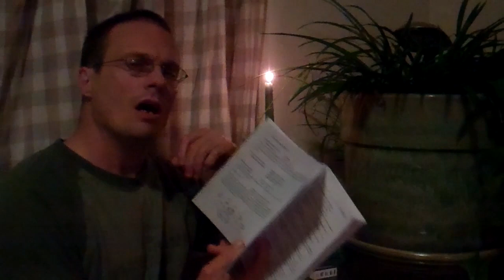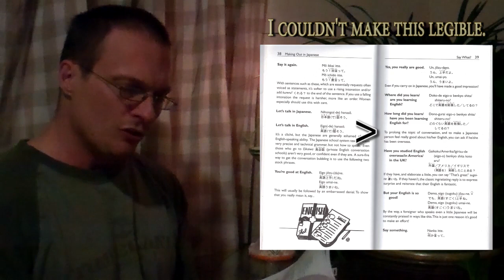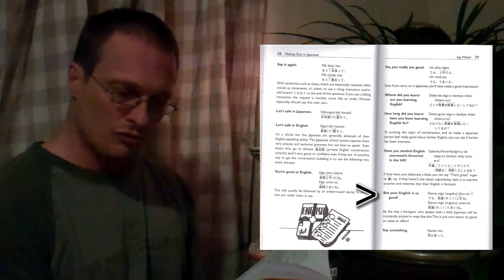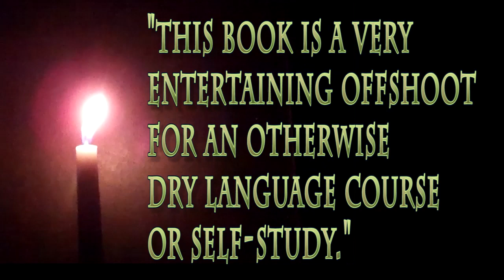MAKING OUT IN JAPANESE:言語の旅 BOOK REVIEW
The first in a series of videos that will review Japanese language instruction books.

From Everyday conversation to the language of love-a guide to Japanese as it's really spoken.
By Todd & Erika Geers
ISBN-13: 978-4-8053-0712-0(for sale in Japan only)
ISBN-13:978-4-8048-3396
Opening sequence music:
song-Deliberate Thought